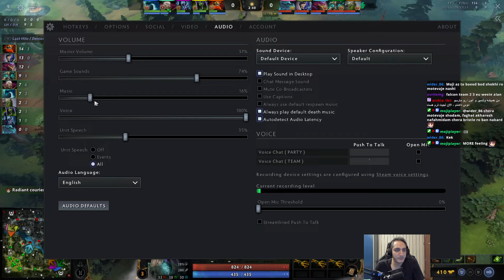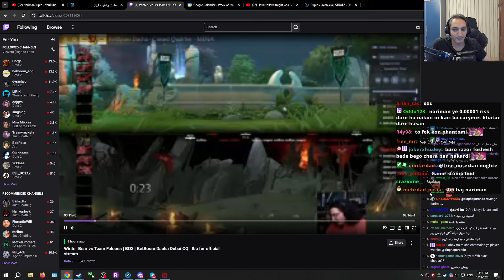🔥وینتربر-فالکون:کوالیفایر بت بوم داچا دوبی گیم1|BetBoom Dacha MENA CQ 2024: Winterbear-Falcon Game1🔥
تورنومنت بت بوم داچا اینبار توی دوبی قراره برگزار بشه و توی این مرحله تیم ها باید اول تو منطقه ی خودشون بازی کنن، توی منطقه منا (خاورمیانه و آفریقای شمالی) هم این 4 تا تیم نیگما، کوئست، فالکون و وینتربر رو داریم که قراره یک تیم بیاد بالا فقط 😍
جایره تورنومنت
Prize: 1,000,000$

تیم وینتربر:
Pos1: Pastil
Pos2: Mikey
Pos3: KaChal
Pos4: Jeezy (turkey)
Pos5: Stoic (turkey)

تیم فالکون:
Pos1: skiter
Pos2: Malr1ne
Pos3: ATF
Pos4:  Cr1t
Pos5: Sneyking

Tournament BetBoom Dacha Dubai 2024: MENA Closed Qualifier: Winterbear vs Falcon Game 1